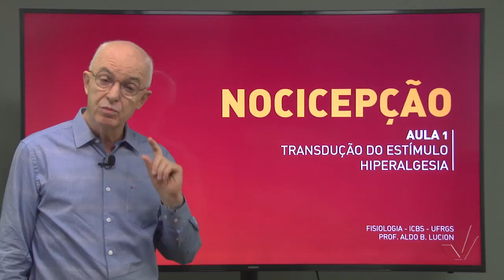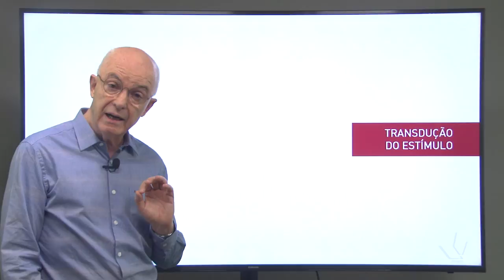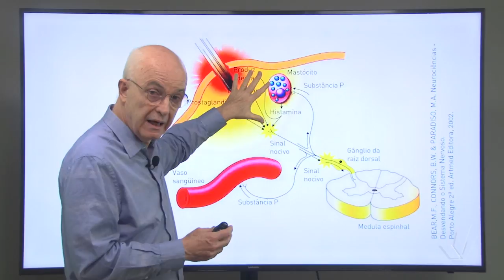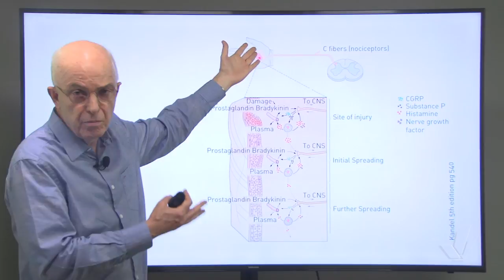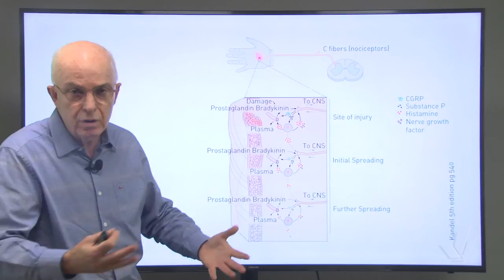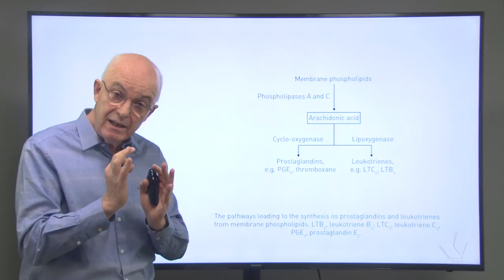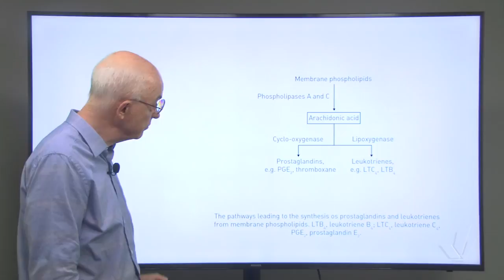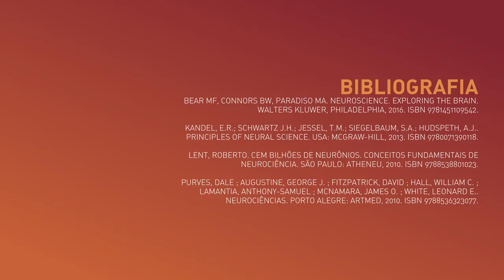Nocicepção – Aula 1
Este vídeo faz parte do curso "Dor. Enxaqueca" na plataforma online e gratuita Lúmina.